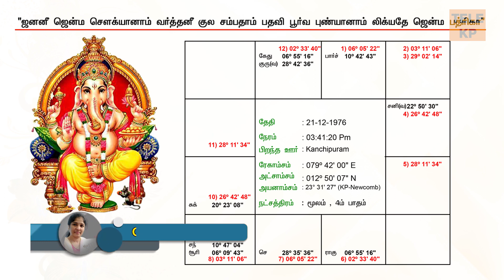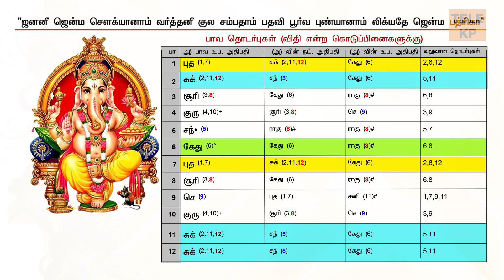சார ஜோதிடத்தில் ஜாதகப் பகுப்பாய்வு | ஆய்வு :- 01 | TELE KP | ASTROLOGY KP VENNILA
Step by step kp classes.
Basic to advanced level|complete course

இந்த எளிய ஜோதிடம் பயில வேண்டுமெனில் 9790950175 என்ற WhatsApp எண்ணிற்கு தொடர்பு கொள்ளவும்.

3 மாதங்கள் முழுமையான பலன்கள் சொல்ல online மூலமாகவே நேரடி வகுப்புகள் போலவே எளிதாக படங்களைப் பயன்படுத்தி உருவாக்கப்பட்டுள்ளது.

இந்த மூன்று மாதங்கள் நேரம் இல்லாதவர்கள் ஒவ்வொரு மாதமாக தனித்தனியாக படிக்க வேண்டும் என்று விரும்பினாலும் அதற்காக தனித்தனியாக பாடங்கள் எளிய கட்டணத்தில், எளிய வடிவமைப்புகள் மூலம் உருவாக்கப்பட்டுள்ளது. இதில் சந்தேகங்கள் இருந்தால் அவ்வப்போது கேட்டு புரிந்துகொள்ள ஏதுவாக online பள்ளி வடிவமைக்கப்பட்டுள்ளது.

கட்டணம் அனைவராலும் ஏற்கப்படும் அளவில் இருக்கும். பாடங்கள் அனைவராலும் புரிந்து கொள்ளும் வகையில் இருக்கும்.

➡️ஜோதிடம் பற்றி மேலும் தகவலுக்கு எனது KP ASTROLOGY FB group, blogger, Instagram பக்கங்களில் உள்ள பதிவுகளைப் பாருங்கள்.

▪️▪️My Blogger